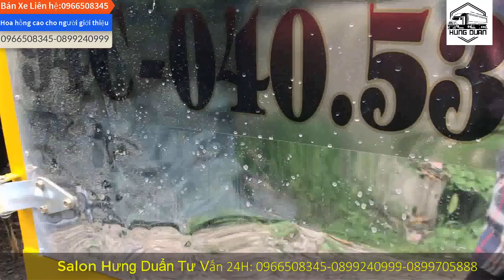✅HOT Xe tải cũ ISUZU 2017 2 tấn 2 đầy đủ đồ không lỗi nhỏ| HDA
HOT Xe tải cũ ISUZU 2017 2 tấn 2 đầy đủ đồ không lỗi nhỏ

Địa chỉ : Từ Hồ- Yên Mĩ - Hưng Yên